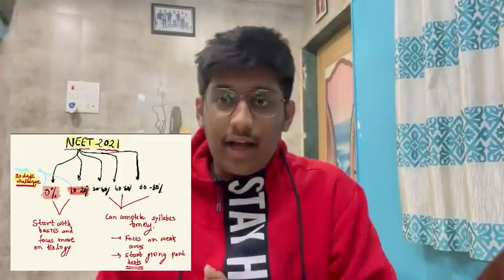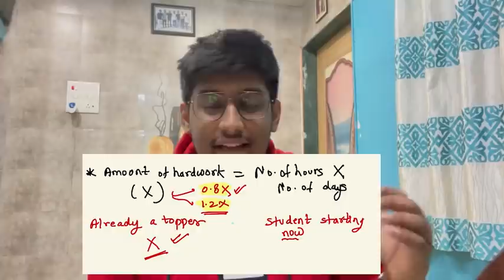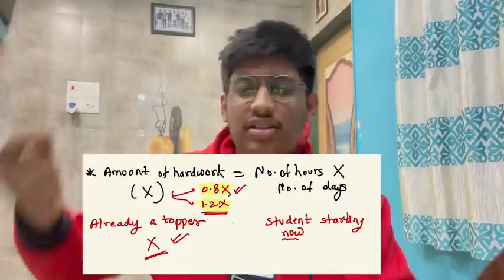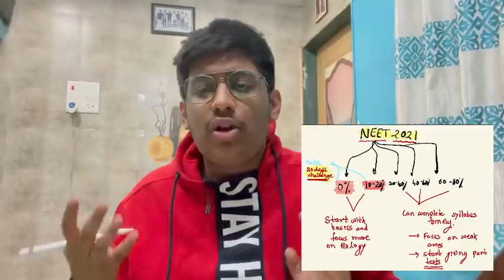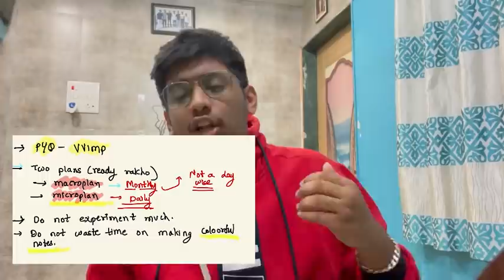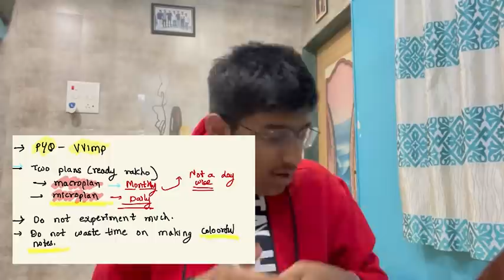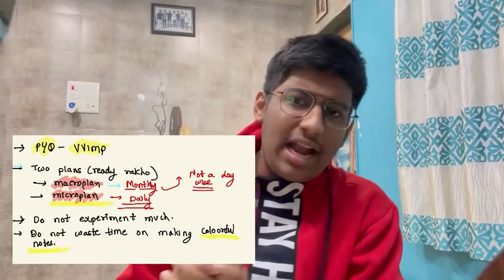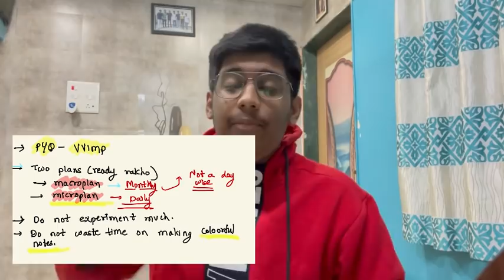NEET 2021 Strategy || Complete plan for everyone || Realistic approach to crack NEET 2021 🔥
Hello everyone, I am Atharva Aggarwal, a first year MBBS student in AIIMS BHOPAL. Through this channel I try to reach out to aspirants and clear their queries.

NEET2021 strategy
NEET 2021 preparation
AIIMS
AIIMSBHOPAL
MBBS
MBBSLIFE
NEET
neet2021
Neet2022
Chemistry preparation
NEET2021 physics preparation
Physics preparation